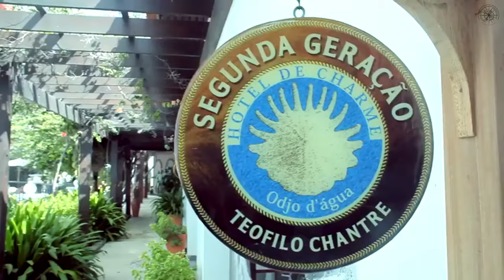I went to Sal, Cape Verde and here are 5 things you NEED to know!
Sal is one of the islands in Cape Verde, an archipelago off the coast of West Africa. It's known for its beautiful beaches, vibrant culture, and water sports opportunities like windsurfing and kiteboarding. The island's main town is santamaria which has a charming mix of colorful buildings, lively markets, and restaurants serving delicious local cuisine. Sal is also famous for its salt flats, from which it gets its name, as "Sal" means salt in Portuguese. Overall, it's a fantastic destination for those seeking relaxation, adventure, or a bit of both. And this is just the beginning of grate adventure.
Discover Pearl of Africa.

00:00 - Intro
01:07 - Beaches
02:11 - Island Exploration
03:54 - Food
05:35 - Activities
07:07 - Hotels